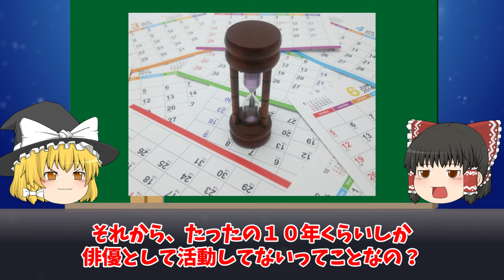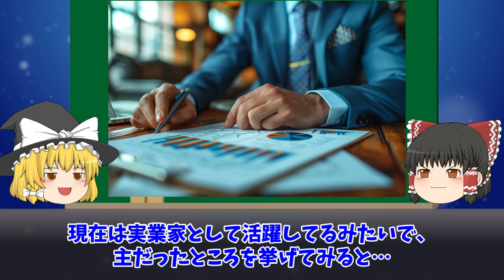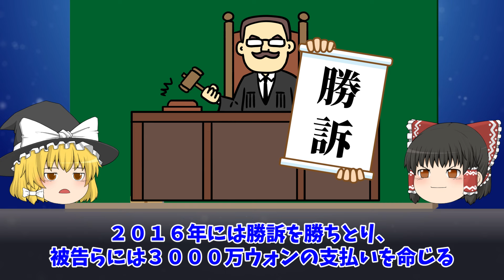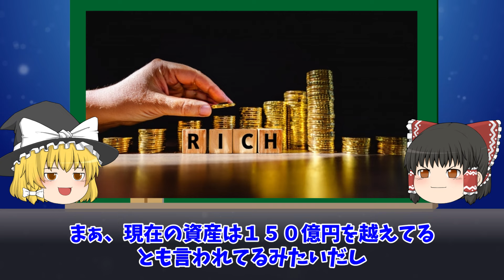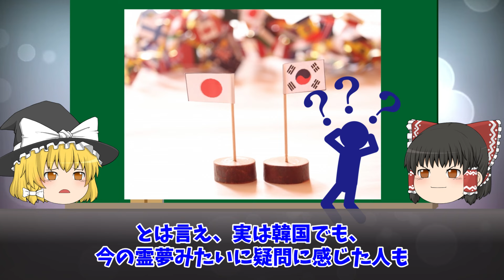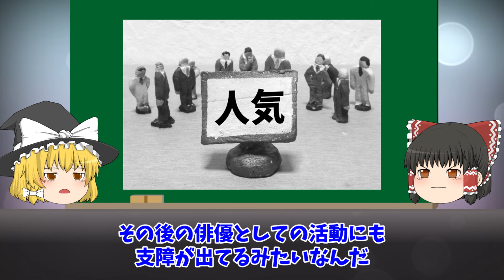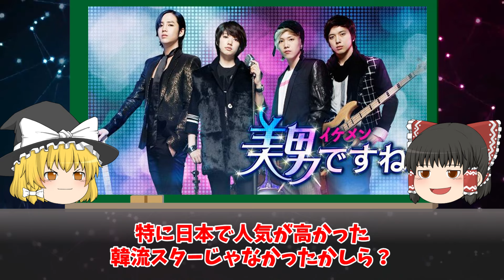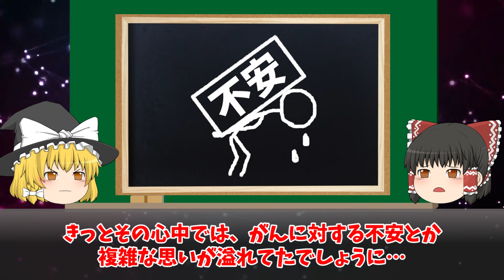【ゆっくり解説】あのイケメンは今...日本で人気だった韓国人俳優の衝撃の現在３選をゆっくり解説